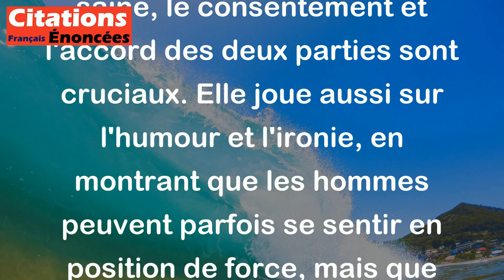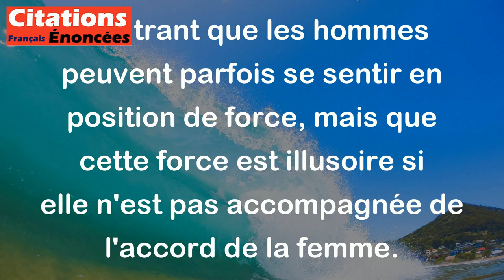Alfred de Musset - On peut avoir le dernier mot avec une femme, à condition que ce soit oui.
Cette citation d'Alfred de Musset souligne une dynamique souvent observée dans les relations entre les hommes et les femmes. Elle suggère que, même si un homme peut croire qu'il a le dernier mot dans une discussion ou un désaccord avec une femme, ce dernier mot n’a de véritable valeur que s'il est positif, c'est-à-dire un "oui".

En d'autres termes, cela implique que la volonté et l'accord de la femme sont essentiels. Si la réponse est affirmative, cela signifie qu'il y a une harmonie et une compréhension mutuelle. En revanche, si c'est un "non", alors le "dernier mot" perd de son importance, car il ne reflète pas une véritable entente.

Cette citation met en lumière l'idée que dans une relation saine, le consentement et l'accord des deux parties sont cruciaux. Elle joue aussi sur l'humour et l'ironie, en montrant que les hommes peuvent parfois se sentir en position de force, mais que cette force est illusoire si elle n'est pas accompagnée de l'accord de la femme.